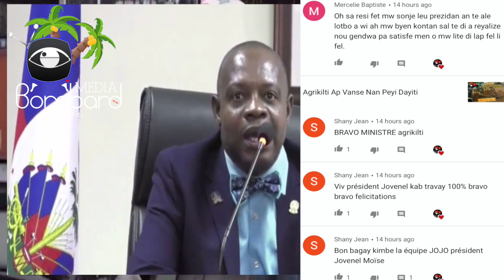Dènye Priyè? Minis Jistis Ak Sekirite Piblik Planifye Aksyon Kont 509 Fantom Et Denonse Gwoup Sa a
Minis Jistis ak Sekirite Piblik peyi a Lucmane Delille denonse 509 Fantom li di kap fè anpil dezòd nan vi nasyonal la et li pa rekonèt yo kòm gwoup polisye.  Li di gwoup sa a se yon gwoup teyoris kap fè zak nan kapital la.

Réseau National de défense des droits de l’homme (RNDDH) Andre Michel soti nan silans.